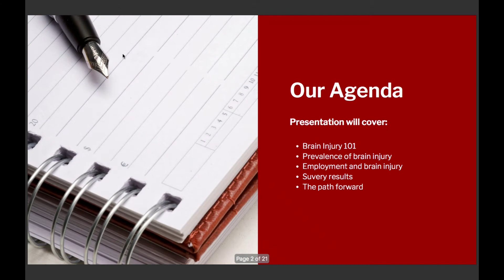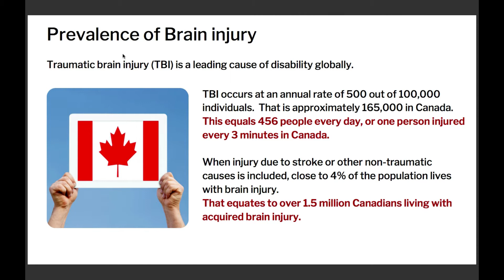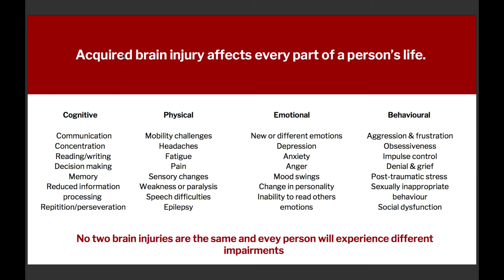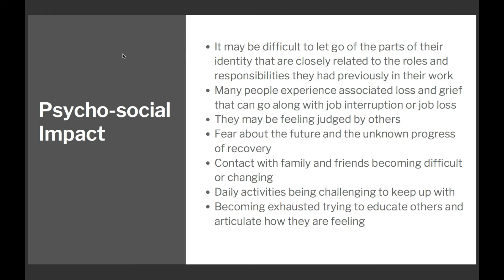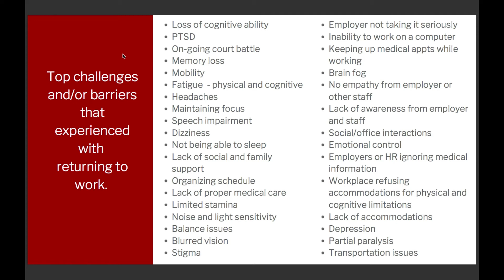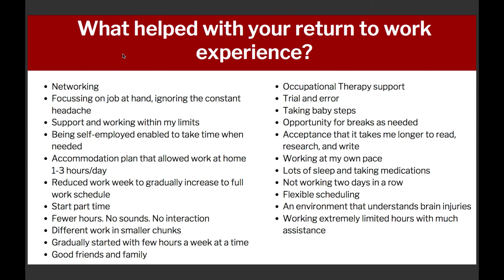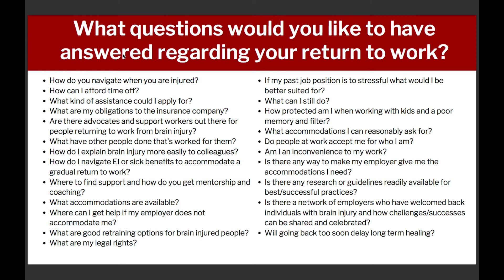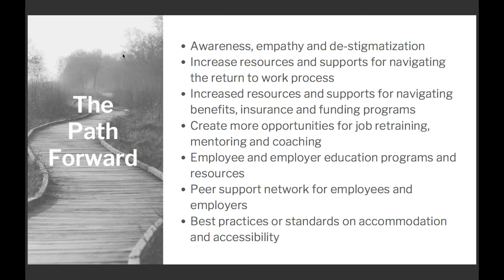Brain Injury and Employment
Brain Injury Canada's executive director delivers a presentation on employment and brain injury, featuring information collected directly from the brain injury community.